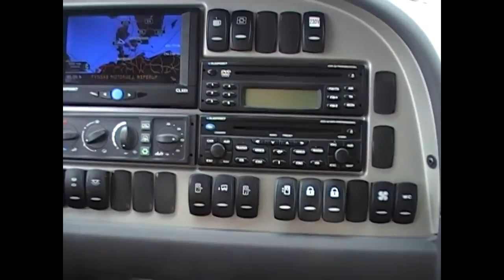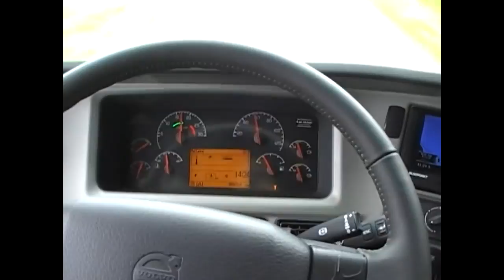Tuscany luxury diesel luxury bus motorhome rv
Video Review of the all new 2014 Tuscany Luxury Class A Diesel Motorhomes ( from Thor Motor Coach, North America's Top selling